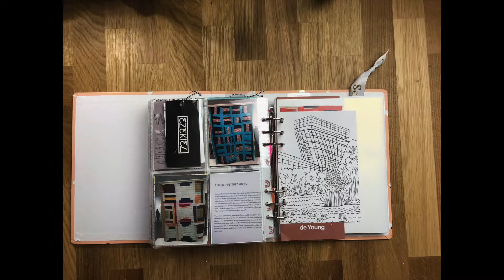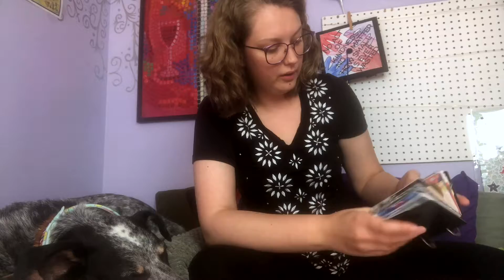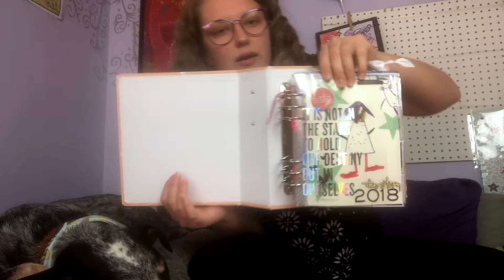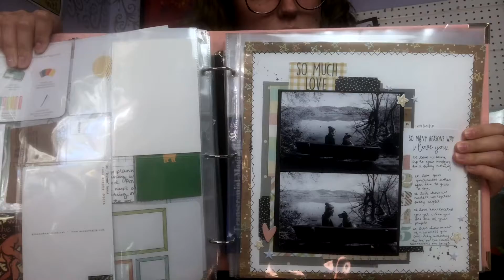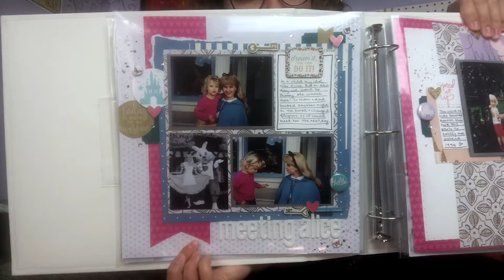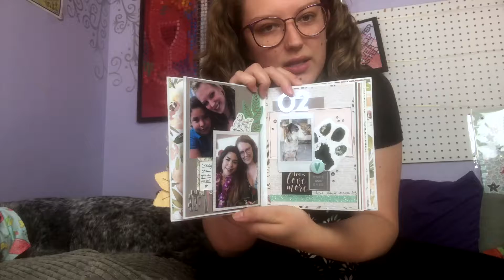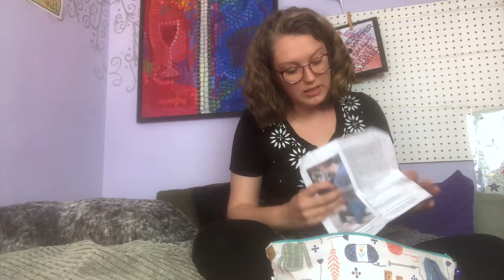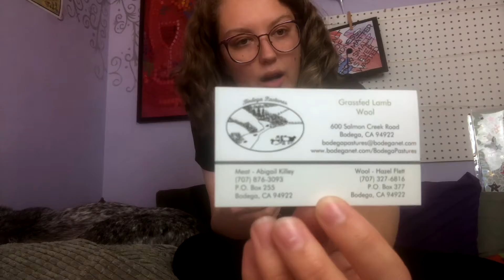Laura Documented Episode One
Welcome to the Laura Documented Podcast where I share about the crafty things I'm making out of paper and yarn.